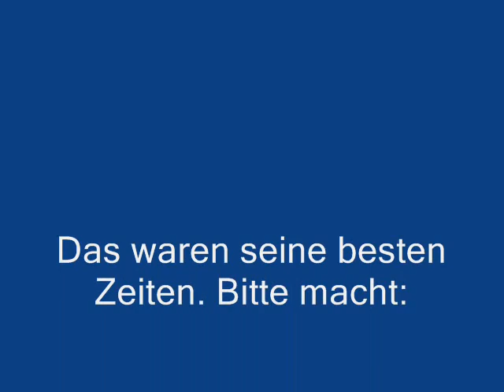Martin Schmitt - Adler sollen fliegen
Martin Schmitt Fotos aus seinen besten Zeiten. Ich finde Skispringen einfach Klasse, was ist mit euch?

Zeigt mir euren Jubel für Martin